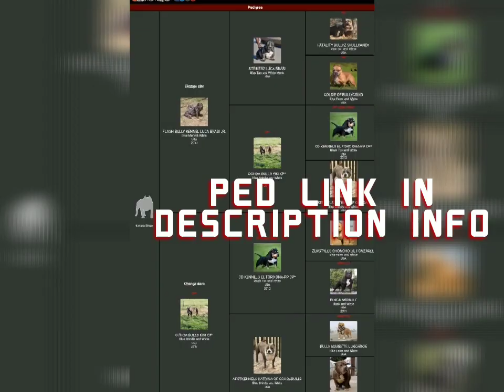FBKs American Bully Pups💲💲💲price tags 💲💲💲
Flash Bully Kennel

LBJ & KiKi pups getting sum playtime on this good day in Kansas City Missouri.

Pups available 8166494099